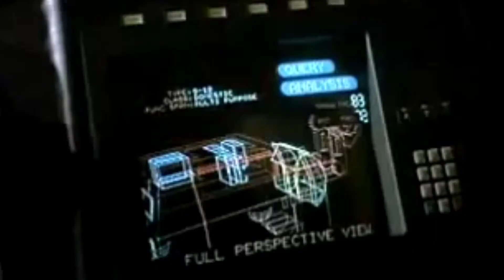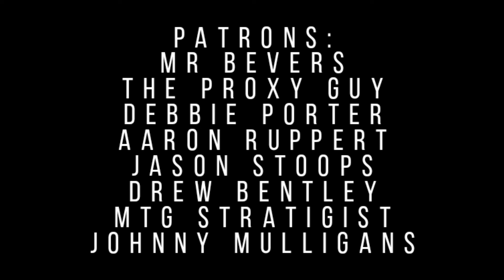The Cult of TV Shows | TCOF: Short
Lindsay, Jason, & Jon take a 5 min coffee break from talking film and discuss what TV series they are watching.

The Cult of Films @thecultoffilms
Lindsay Washburn @Lindsay Washburn